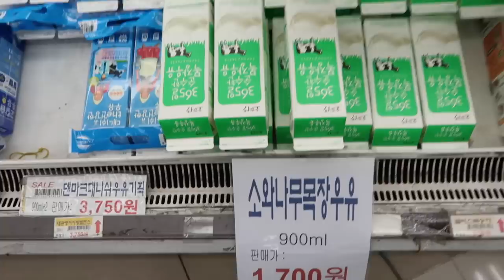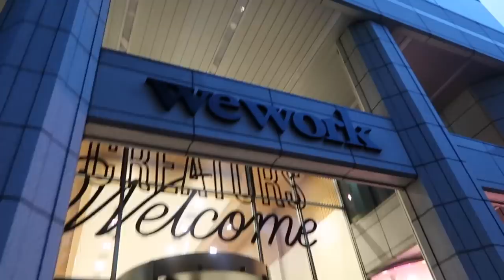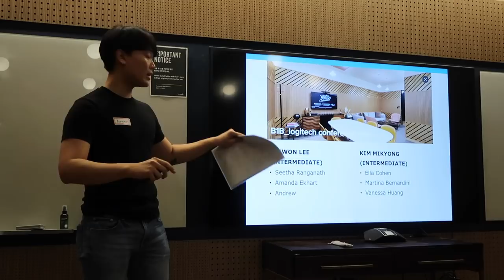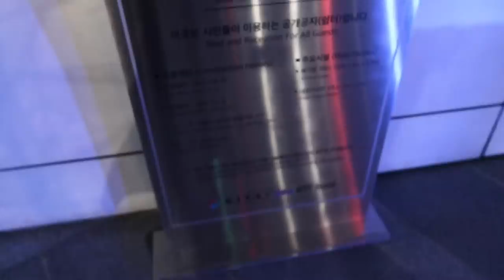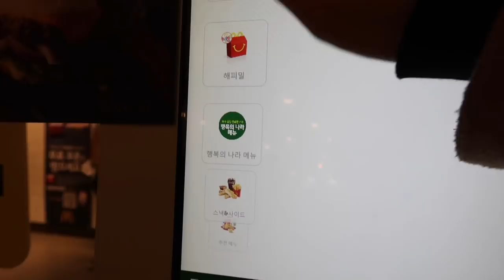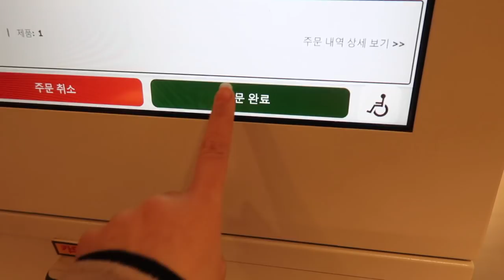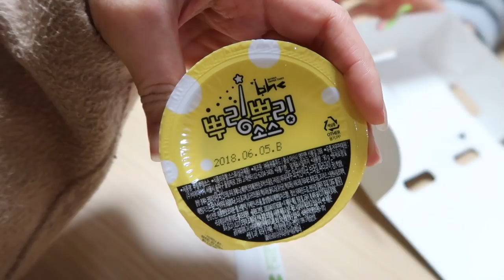Week in the Life of a Korean University Student | 서울대 대학생의 일상 | SNU Study Abroad 🇰🇷 Korea Vlog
A week in my life on student exchange at SNU. Hope you enjoy seeing what life is like at a Korean university!

And my Seoul National University student exchange life continues.